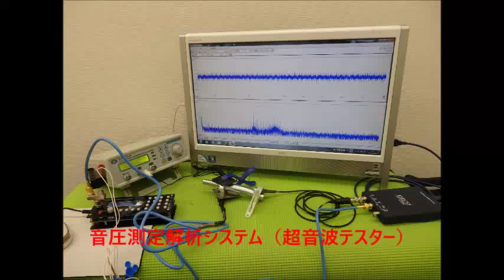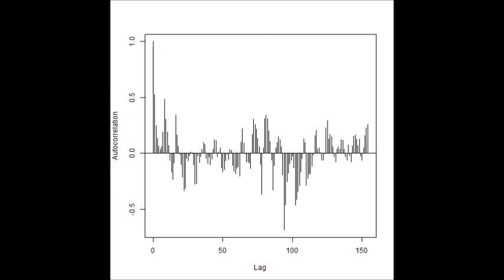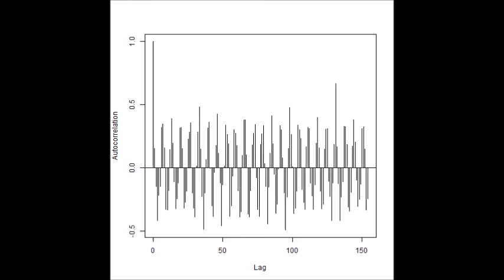超音波技術（多変量自己回帰モデルによるフィードバック解析） ultrasonic-labo